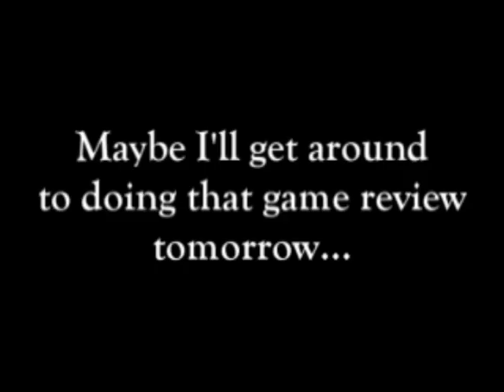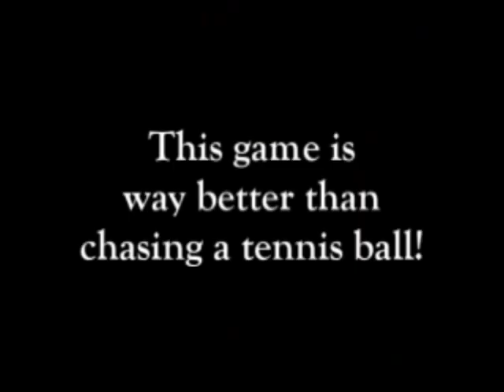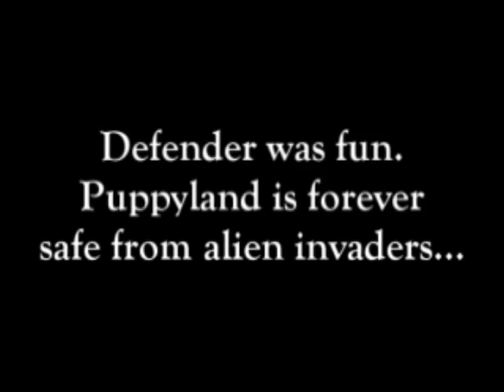Classic Game Room reviews DEFENDER for Atari 2600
Classic Game Room Season 2 - Special, March 2007

STELLA the WONDERDOG in a Classic Game Room short film game review!
   Hang on to your seat as she reviews Defender for the Atari 2600. Does she claim it to be one of the best video games ever made?
   Classic Game Room was the original online classic video game review show from 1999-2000. A feature length comedy documentary about it called "Classic Game Room: The Rise and Fall of the Internet's Greatest Video Game Review Show" is on DVD.

Stella is a German Shepherd/Chow Chow mix. She loves food, food and food.

Game Room reviewed Atari, NES, Nintendo, Sega Genesis, Dreamcast and Playstation... too bad they didn't get to Xbox 360, PS3, PS2 or Wii.